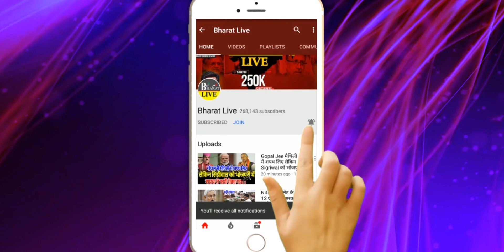Big स्टोरी आंकड़े बता रहे तेजस्वी दोनों सीटें जीत जाते नीतीश ने कर दिया सब गुड़गोबर